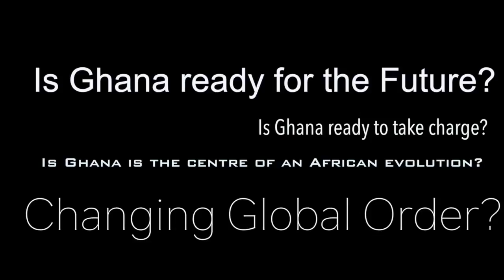Citi Showcase : Ghana's Growth Potential with Gary Whitehill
Why is Ghana so important in the development agenda of Africa? How will improved connectivity between technology businesses and infrastructure cause a monumental shift in the fortunes of the country? Bernard Avle​ sits with Gary Whitehill​ as they look at the answers to these teething questions on the latest edition of Citi Showcase, exclusive to CitiTV.